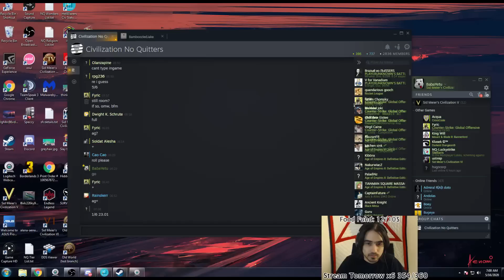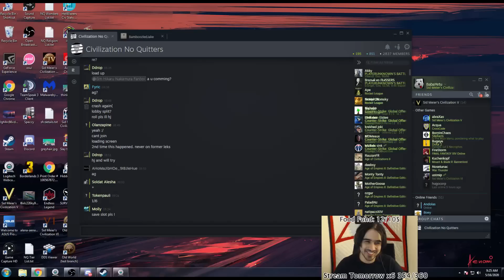Civ 5 Game 252: Gauls 1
Playing Civilization 5 as the Gauls inn a 6 player FFA.